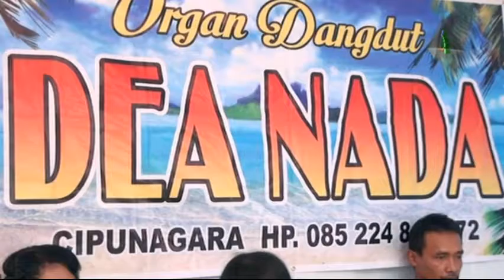Tuak Karo Ciu (Wakyu) - Organ Dangdut DEA NADA (14-01-2017)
Dokumentasi Keluarga : Ibu Asih Sunarsih Kel. Besar Bpk. Suhari - Ibu Entis | Resepsi Pernikahan : Ririn Silfiyani Dengan Wartono | Dsn. Kiarapayung RT.16 RW.05 Ds. Kiarasari Kec. Compreng Kab. Subang | Sabtu, 14 Januari 2017